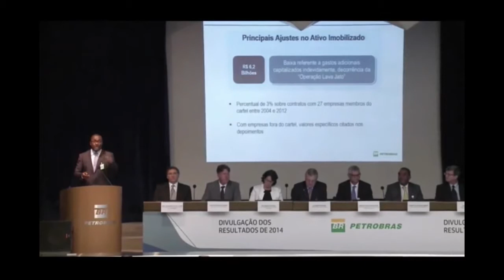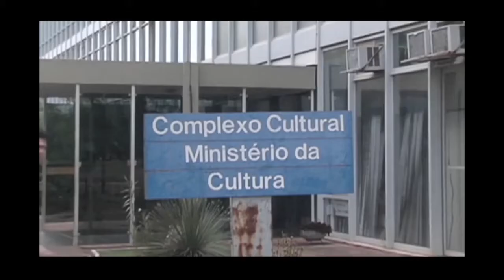RAFAEL GRECA NO JOGO DO PODER (29/05/16)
O engenheiro urbanista, Rafael Greca, foi o convidado do advogado Luiz Carlos da Rocha, no Jogo do Poder que foi ao ar no dia 29/05/16, pela Rede CNT (Canal 06), em Curitiba.